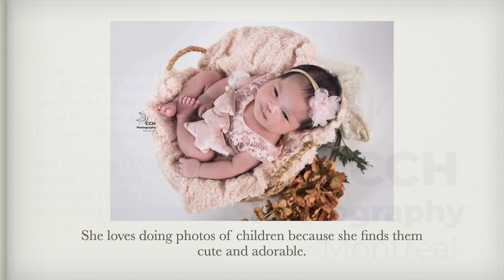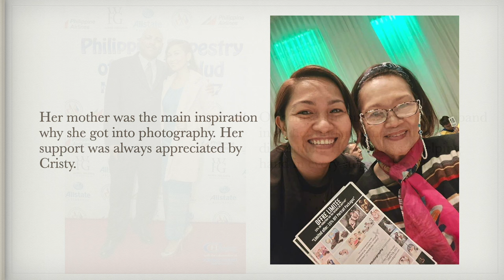Interview w/ Canada-based Filipina Photographer CRISTY CELESTE HUNTER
This is Cristy Celeste Hunter, a Canada-based Filipina photographer. Know more about her through this interview. Please watch!